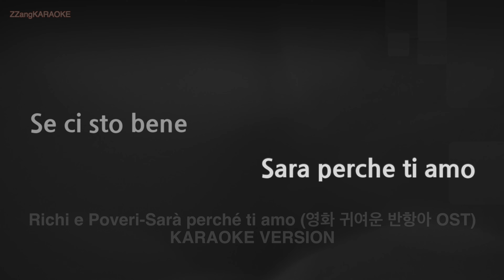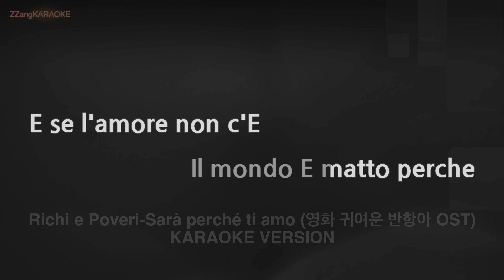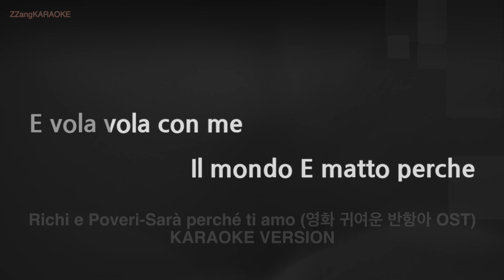Richi e Poveri-Sarà perché ti amo (영화 귀여운 반항아 OST) (Melody) (Karaoke Version)